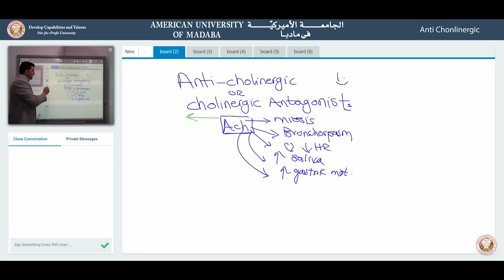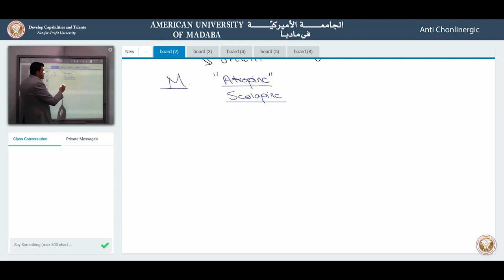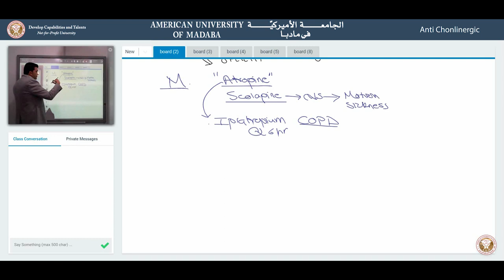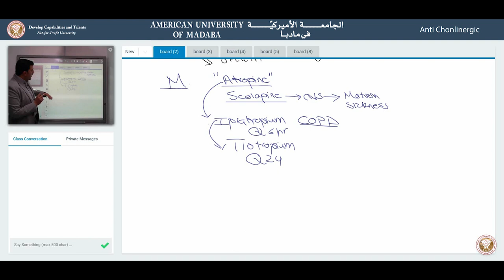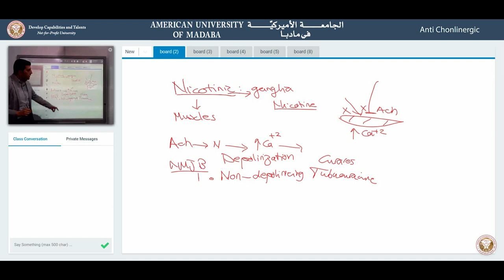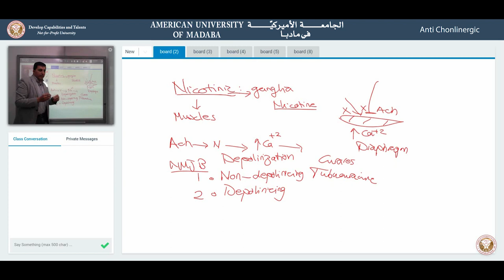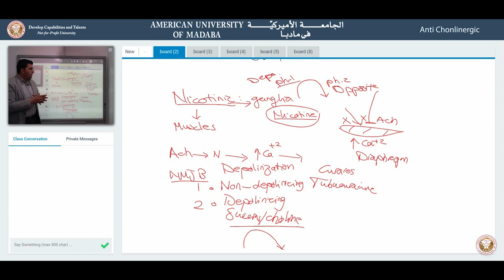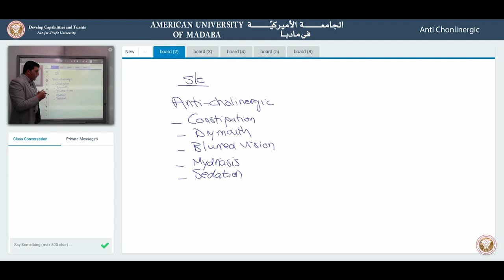Anticholinergic Drugs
Dr. Omar Gammoh from the Pharmacy Department explains the basis of Cholinergic Antagonists and their actions.